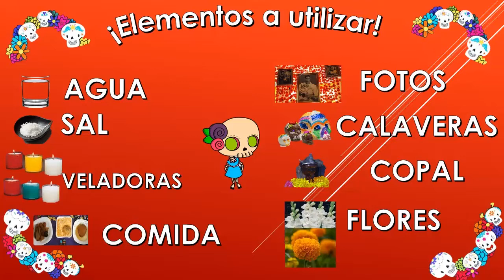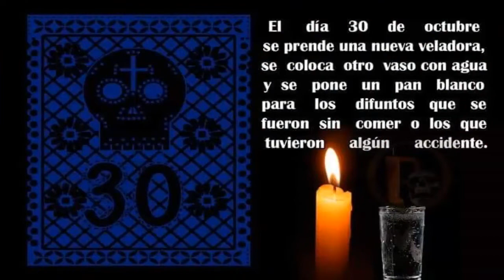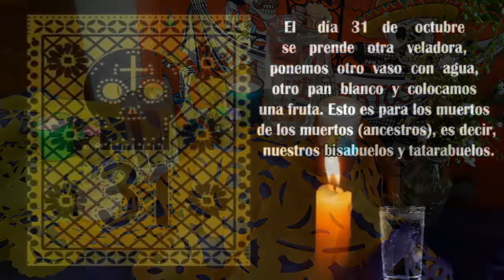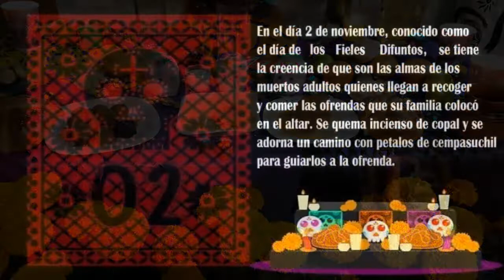OFRENDA DE DÍA DE MUERTOS